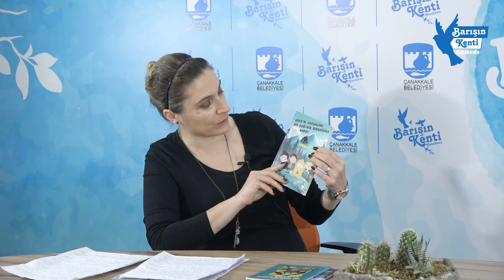Bir Başarı Öyküsü 4. Bölüm (Serap Biçici, Çocuk Kitabı Yazarı)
Konuğumuz Serap Biçici İle Çocuklarda Kitap Okuma Alışkanlığının Gelişmesi Üzerine Konuşuyoruz...